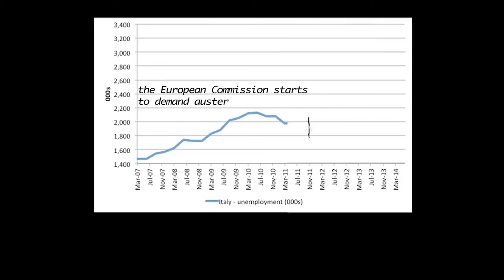L'Italia - il costo reale dell'inattività!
« Nominato senatore a vita dal Presidente Napolitano, Mario Monti, è stato Presidente del Consiglio dal 2011 al 2013, guidando un governo di tecnocrati. Monti è stato anche commissario europeo dal 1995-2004.

In Italia la spesa del settore non-governativo è crollata, il governo ha imposto l'austerità. Se il governo italiano avesse risposto al declino della spesa privata, incrementando i suoi deficit, l'aumento della disoccupazione sarebbe stato minimo. »